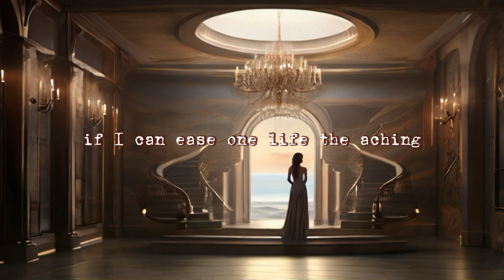Heartfelt Verse: If I Can Stop One Heart from Breaking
Join us for an emotive reading of Emily Dickinson's poignant poem, "If I Can Stop One Heart from Breaking." This channel aims to share the soul-stirring essence of poetry without analysis, allowing Dickinson's words to resonate deeply within your heart. Let the rhythmic cadence and profound sentiments of this timeless verse touch your soul as we delve into the raw emotional beauty captured by Emily Dickinson.